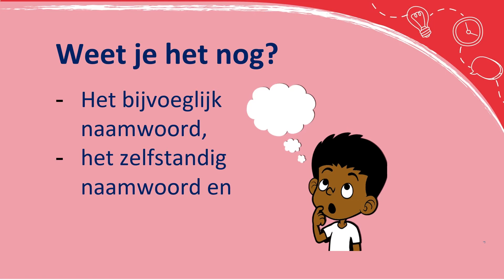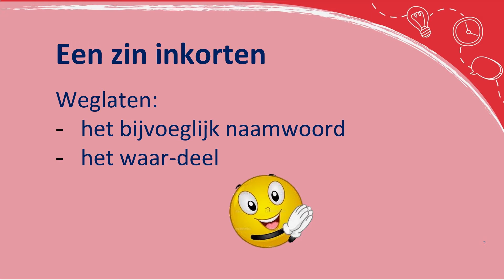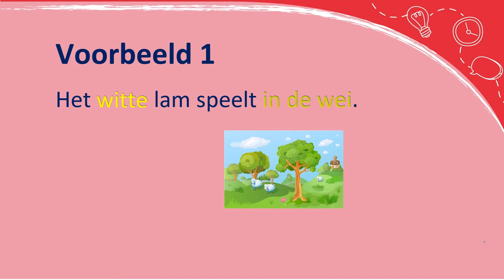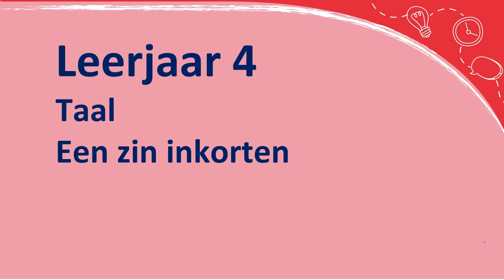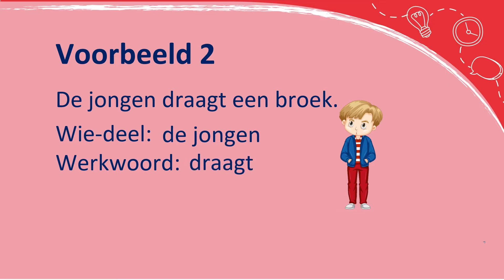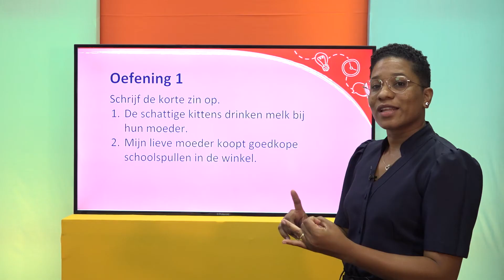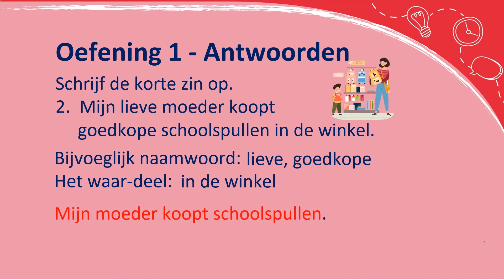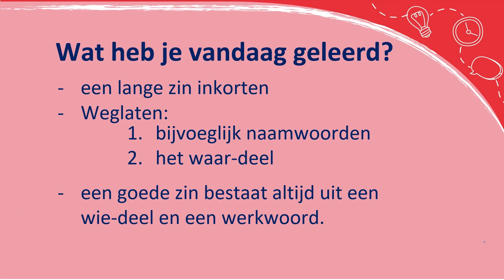SKORO DORO; Leerjaar 4 taal zin inkorten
SKORO DORO een onderwijs programma u aangeboden door FIBOS mede mogelijk gemaakt door UNICEF.